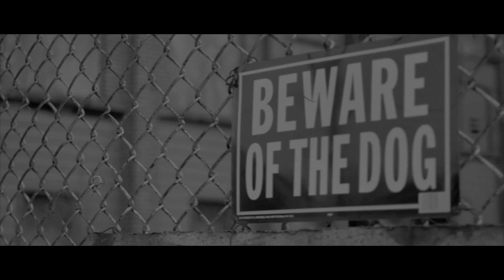OMG Mack Ft Quizzy GT - "Members Only" / Dir.